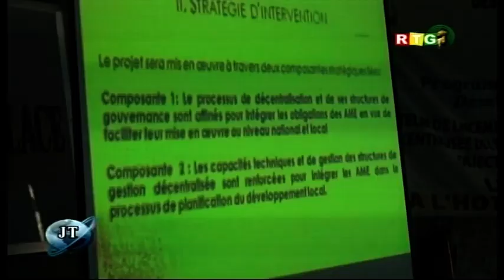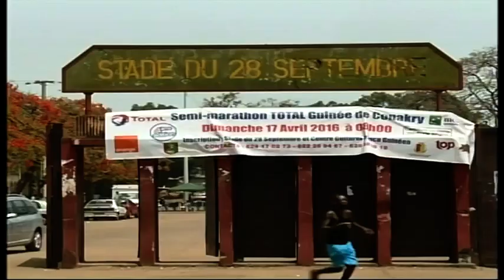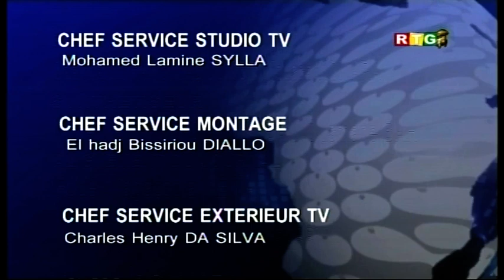Le JT du 29/03/16 de la RTG Koloma